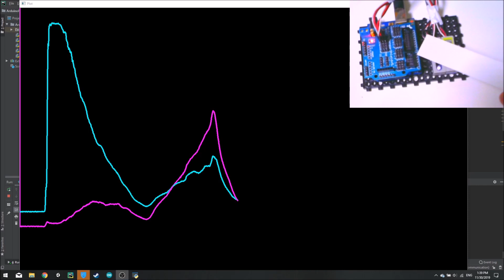Arduino Python Live Plot - Multiple Sensor Readings Demo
Plotting sensor values using Python and Arduino. This much faster alternative to Matplotlib.

Premium Courses:
✔️ Computer Vision Game Development Course: